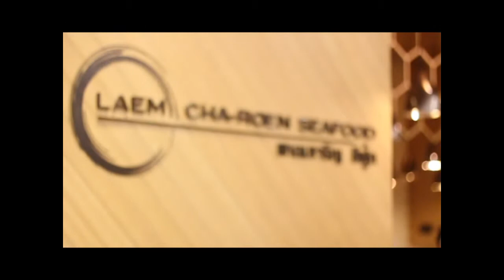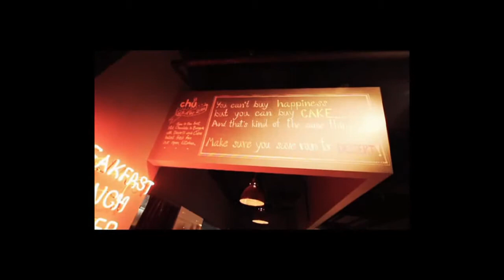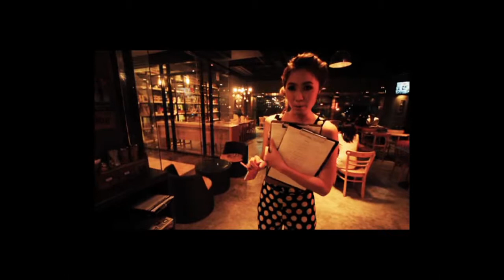รวมเรื่องราวแห่งแรงบันดาลใจต้อนรับปีใหม่ By Who I am Part 2/3